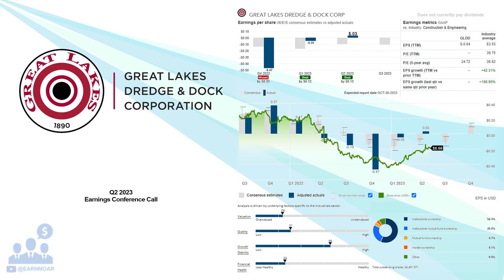$GLDD Great Lakes Dredge & Dock Corp Q2 2023 Earnings Conference Call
08/01/2023 Q&A: 16:44
Great Lakes Dredge & Dock Corporation provides dredging services in the United States. The company engages in capital dredging that consists of port expansion projects; coastal restoration and land reclamations; trench digging for pipelines, tunnels, and cables; and other dredging related to the construction of breakwaters, jetties, canals, and other marine structures. It is also involved in coastal protection projects that comprises of moving sand from the ocean floor to shoreline locations where erosion threatens shoreline assets; maintenance dredging, which consists of the re-dredging of previously deepened waterways and harbors to remove silt, sand, and other accumulated sediments; land reclamations, channel deepening, and port infrastructure development; and lake and river dredging, inland levee and construction dredging, environmental restoration and habitat improvement, and other marine construction projects. The company serves federal, state, and local governments; foreign governments; and domestic and foreign private concerns, such as utilities, oil, and other energy companies. It operates a fleet of 18 dredges, 17 material transportation barges, 1 drillboat, and various other support vessels. The company was formerly known as Lydon & Drews Partnership and changed its name to Great Lakes Dredge & Dock Corporation in 1905. Great Lakes Dredge & Dock Corporation was founded in 1890 and is headquartered in Houston, Texas.